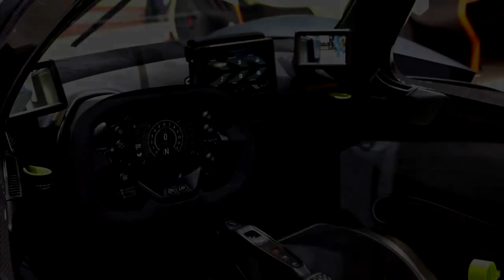The Top Car Expensive in the World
The Top Car Expensive in the World ,2021